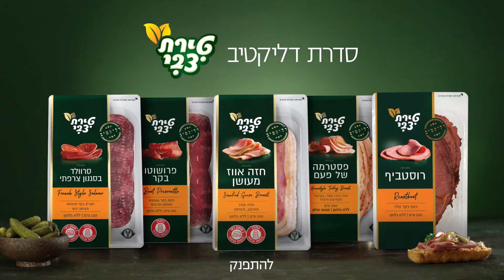בבושקה הפקות מציגה: טירת צבי סדרת דליקטיב - רוסטביף 14''